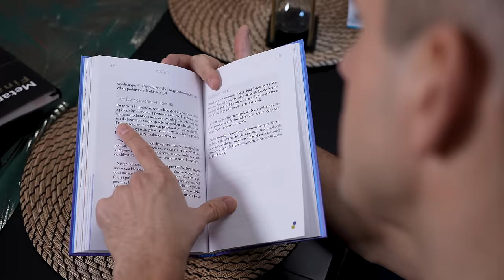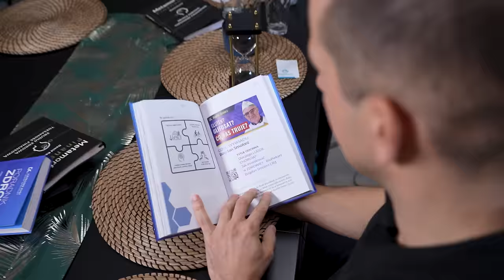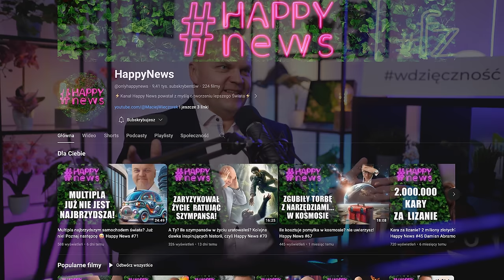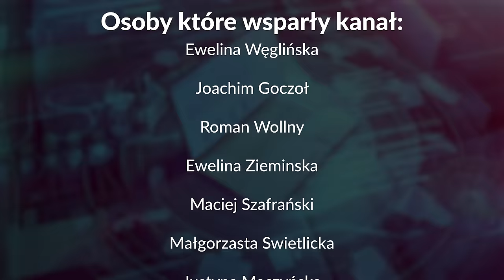CAŁA PRAWDA O WODZIE Z KRANU! Bezpłodność? Mikroplastik? FILTRY DO WODY – Damian Abramowicz | 347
CAŁA PRAWDA O WODZIE Z KRANU! Bezpłodność? Mikroplastik? Jakie FILTRY DO WODY wybrać?
🙎‍♂️ Moim gościem jest Damian Abramowicz - działa w obszarze szeroko pojętego biznesu. Jego misją jest wygrać z plastikiem. Ekspert w dziedzinie oczyszczania wody.
Współprowadzący kanał @onlyhappynews

(współpraca reklamowa)
✅ Zobacz najlepsze filtry do wody:
Promocja dla widzów dobiegła końca!

00:00:00 - Wstęp
00:02:48 - 1 odcinek został dobrze odebrany?!
00:04:44 - Co usuwają filtry do wody?! Co ma w sobie woda po przefiltrowaniu?!
00:07:16 - Woda jest badana na wyjściu, a przed nią jeszcze kilometry rur! Mikroplastik?Antybiotyki?
00:10:32 - Filtracja wody usuwa WARTOŚCIOWE związki z wody?!
00:14:15 - Jakie są sposoby UZDATNIANIA wody?
00:18:57 - Czym konkretnie różni się filtr za 600 zł z takim za 6000 zł?!
00:26:06 - Co z filtrami dzbankowymi?! Jakie FILTRY DO WODY wybrać?
00:28:48 - Co było nie tak w filtrze Grzegorza który kosztował 1000 zł?!
00:31:03 - Kiedy warto filtrować wodę na cały dom?
00:35:44 - Dla kogo dany filtr do wody?
00:40:08 - Bezpłodność i zanik testosteronu!  Jak usunąć z wody substancje które to powodują?!
00:43:00 - Czujnik który poinformuje o niezdatności do picia?!
00:44:22 - Co gdy mieszkam w bloku?!
00:48:10 - Czy wodę ze studni głębinowej trzeba filtrować?!
00:52:37 - Filtr redox? Woda wodorowa?!
00:56:38 - Podsumowanie!